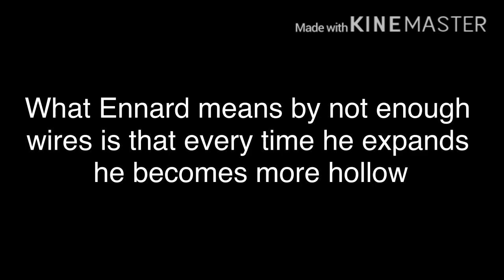Afton family reunion | part 1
Ok here is the new series
I know this is so unoriginal ;-;